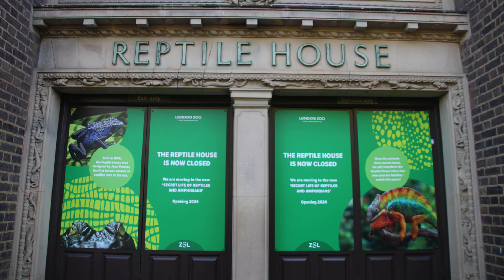FIRST LOOK! The Secret Life of Reptiles and Amphibians at London Zoo.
On the same day I visited the Natural History Museum's updated mammal hall, I also headed to London Zoo to view the new Reptile and Amphibian house! Here's an overview of the species that can be found there.